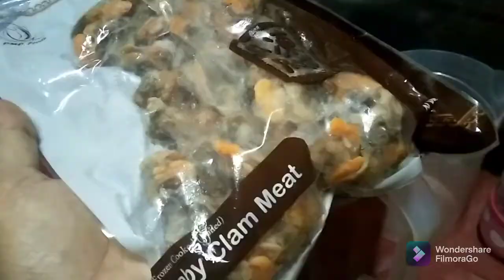SAMBAL KERANG...lupa kan diet...by@kakayavlogs1078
hari ni buat sambal kerang .makan dgn nasi lemak sedap tau...tapi kak aya masak nasi putih ja...pun sedap...

terima kasih tak terhingga kpd semua yang singgah ke channel ni.
salam sayang...
dari @kakayavlogs1078 ..

sila komen jadi @kakayavlogs1078 tahu korang dah singgah ya.